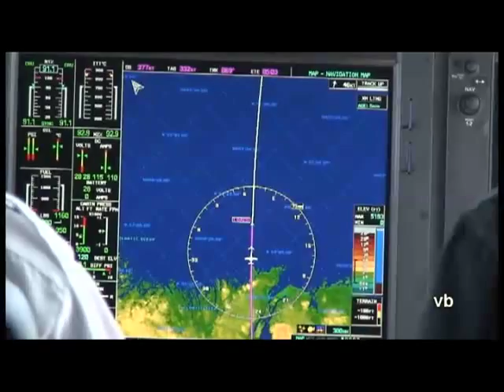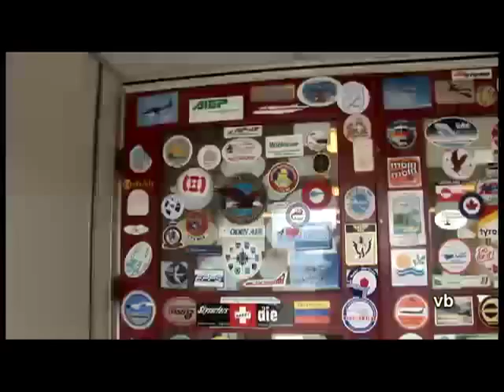Flying over Southern Greenland on aero-taxi GlobeAir Cessna Citation business jet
Courtesy of GlobeAir, an Austrian Aero Taxi company, I had the opportunity of flying over the North Atlantic en route to Europe on a Cessna Citation Mustang business jet. The weather was very bright and the scenery over Southern Greenland spectacular.